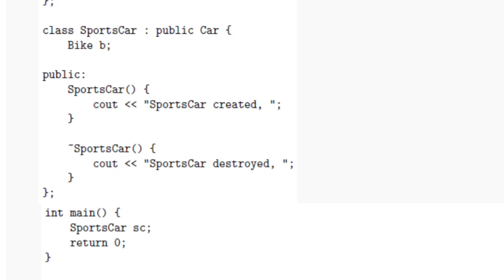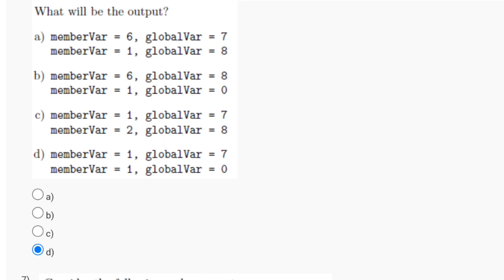Programming In Modern C++ Week 5 Quiz Assignment Solution | NPTEL | SWAYAM | 2024 (July)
programming in modern c++ week2 quiz assignment solutions
programming in modern c++ week0 quiz assignment solutions
programming in modern c++ week1 quiz assignment solutions
nptel programming in modern c++ assignment solutions
programming in modern c++ week11 quiz assignment solutions